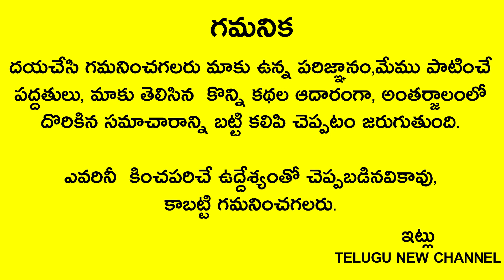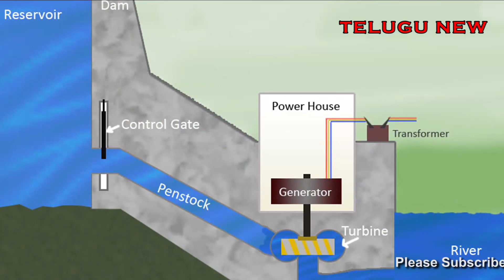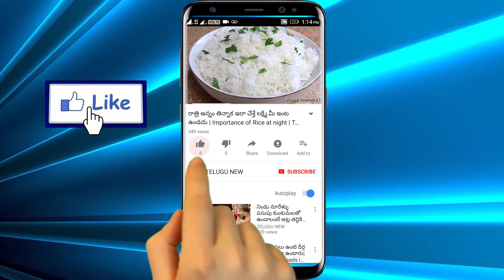2020లో పెనుప్రమాదం బ్రహ్మంగారి కాలజ్ఞానం నిజం అవుతుందా....!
Telugu New

2020లో పెనుప్రమాదం బ్రహ్మంగారి కాలజ్ఞానం నిజం అవుతుందా. !